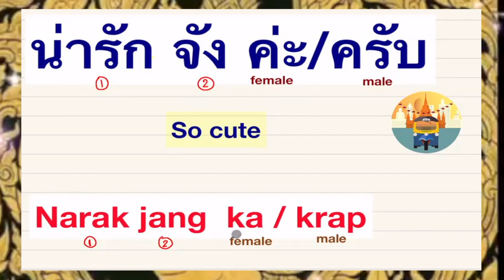2)( say and spell) So Cute In Thai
Write, Say, and Spell  My Name In Thai

Reading and Writing Exercise in Thai
8)Reading and Writing Exercise in Thai Page 8 (K3-G1)
16)Reading and Writing Exercise in Thai Page 16  (K3-G1)
Reading and Writing Exercise in Thai Page 16  (K3-G1)

Speak in Thai  (12 vdos)
24)
25)